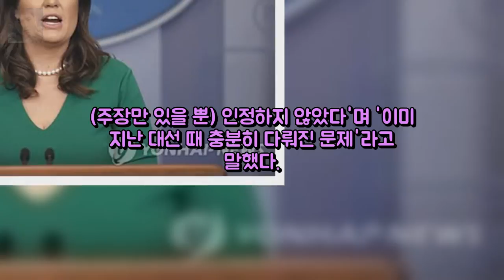野의원 성추행 공격했다 부메랑 맞은 트럼프 도널드 트 엔터테인먼트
살미도 효민 DIY 카메라 조립.3시간만에 간신히 성공  OS 엔터테인먼트:

Morning Sun by Nicolai Hei